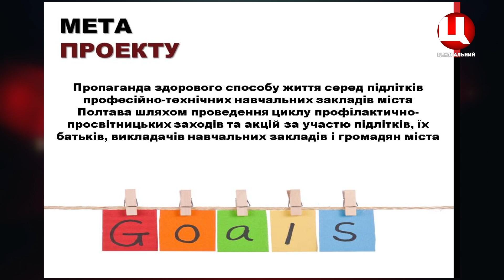Володимир Ходунай, консультант зі здорового способу життя фонду «Громадське здоров'я», Ілона Максюта